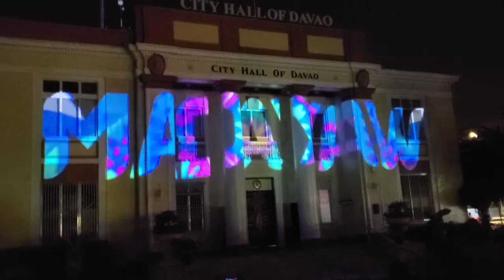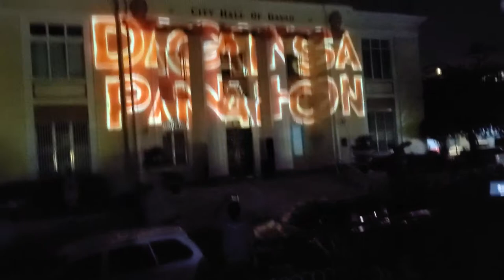City Hall of Davao light show Philippines, 8-6-2019